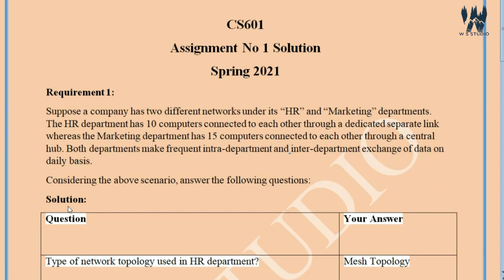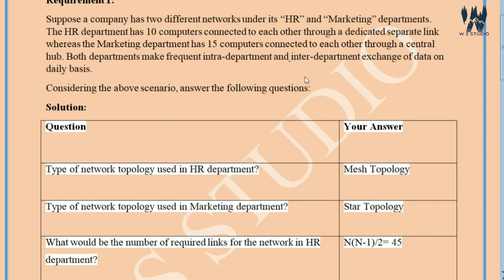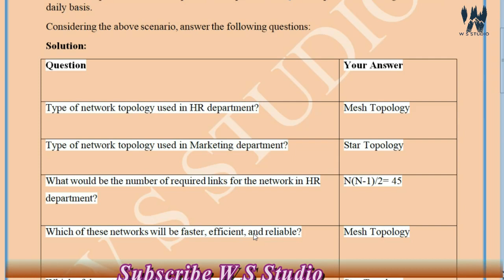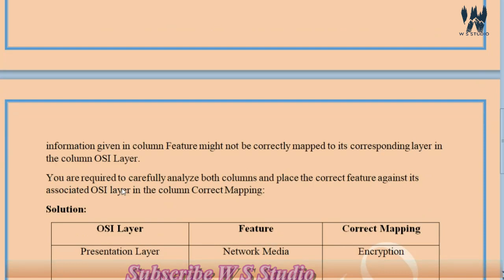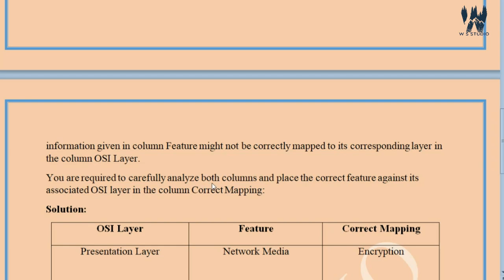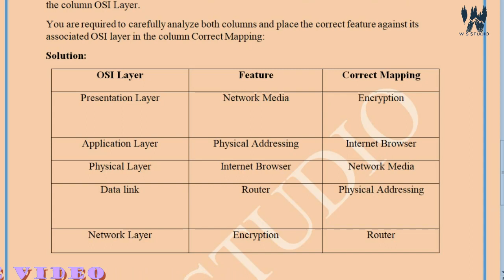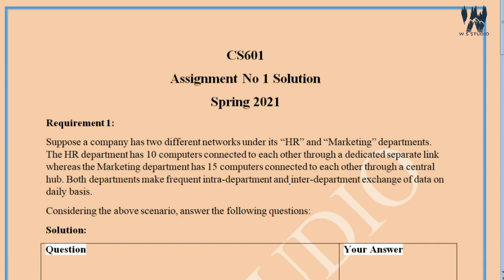cs601 assignment 1 solution spring 2021 ~ cs601 assignment 1 solution 2021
cs 601 assignment 1 solution spring 2021,
cs 601 assignment 1 solution 2021,
cs601 assignment 1 solved 2021,
cs601 assignment 1 spring 2021,
cs601 assignment 1 2021,
assignment 1 solution spring 2021 cs601,
assignment 1 cs601,
the solution of assignment 1 cs601,
cs 601 assignment 1 2021,
vu,
cs601 assignment solution,
cs601 assignment